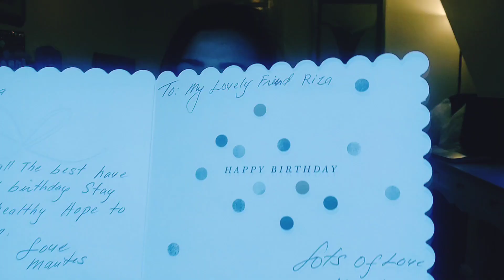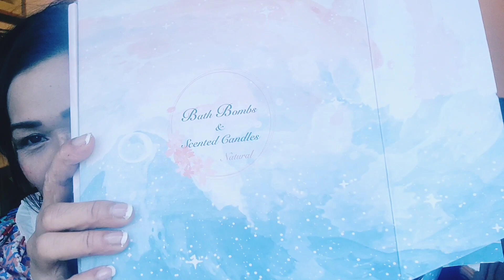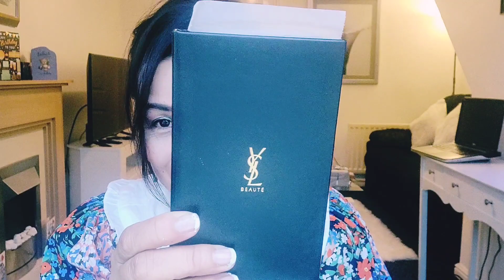Unboxing a surprise parcel from Marites. prebirthday presents.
It's a pre-birthday present, two months in advance.